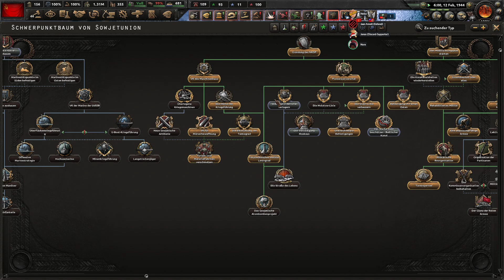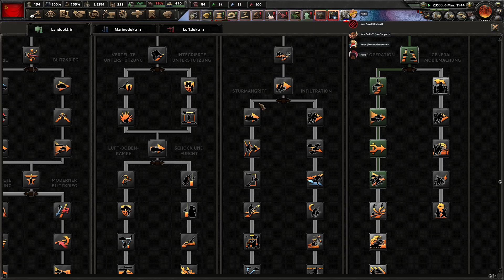Deutschland kapituliert #17 Hearts of Iron IV (Sowjetunion)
⏩Hardeware:⏪
CPU: Ryzen 7 3700x
GPU: MSI GeForce GTX 1070ti
RAM: G.Skill 32GB DDR4 3200MHz

Keyboard: Razer Ornate V2
Headset: Razer Blackshark V2
Gamepad: Razer Wolverine V2 Controller
Mousepad: Razer Gigantus

-Heiko